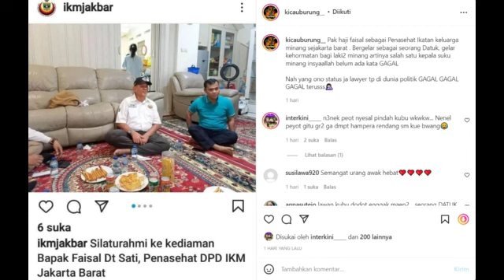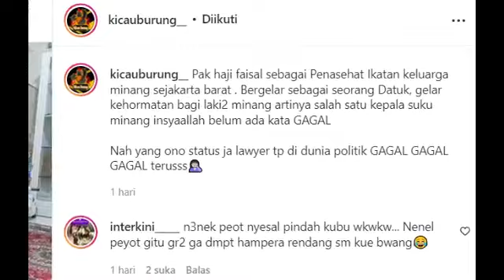H FAISAL DISOMASI, IKM JAKBAR PASANG BADAN‼️pansos,gosip,artis,